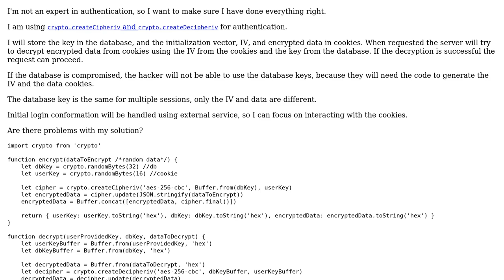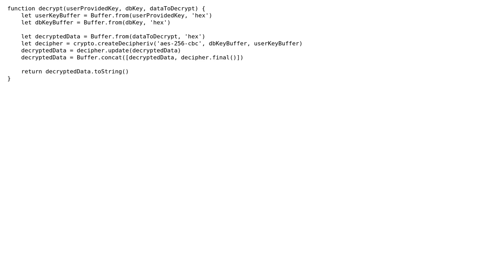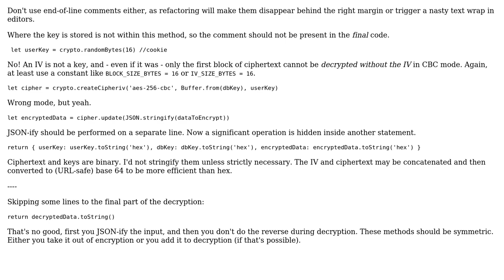Crypto createCipheriv and createDecipheriv for authentication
With thanks & praise to God, and with thanks to the many people who have made this project possible! | Content (except music & images) licensed under CC BY-SA | Music | Images & others | With thanks to user ZiiMakc user Peilonrayz user Maarten Bodewes and the Stack Exchange Network Trademarks are property of their respective owners. You are responsible for your own actions.